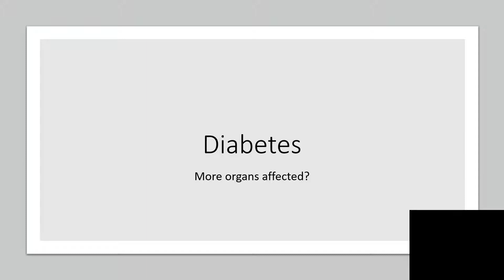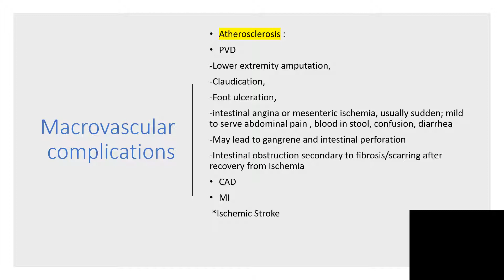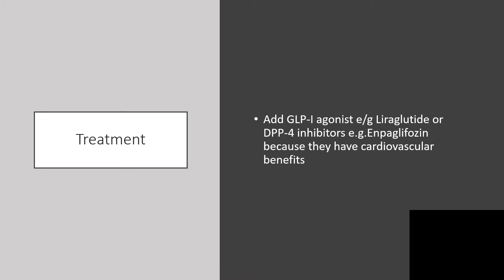Diabetes MACROVASCULAR COMPLICATIONS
DM MACROVASCULAR COMPLICATIONS.
ATHEROSCLEROSIS,TIA,CORONARY ARTERY DISEASE WITH HEART ATTACK,PERIPHERAL VASCULAR DISEASE AND SO ON ARE VERY SERIOUS COMPLICATIONS OF DM WITH HIGH LEVEL OF MORBIDITY.
IT'S GOOD TO KNOW ABOUT EFFECT OF DM ON THE HEART AND OTHER ORGANS.
ENJOY LISTENING!